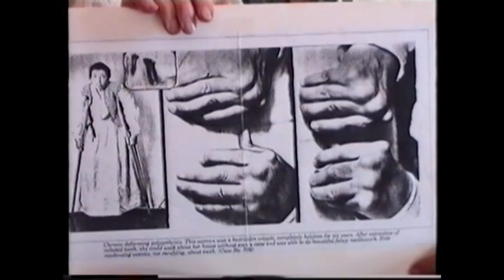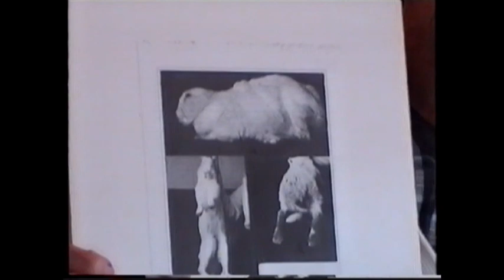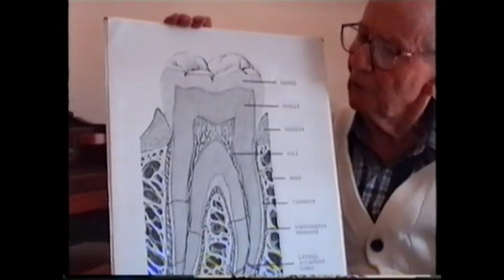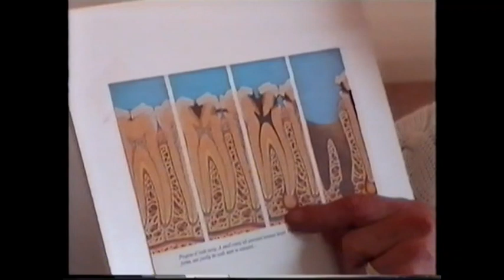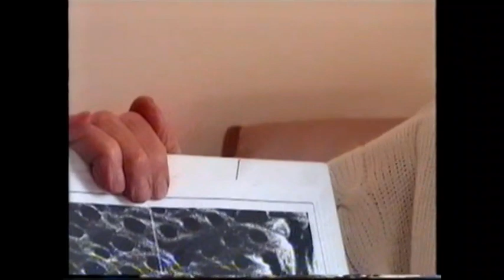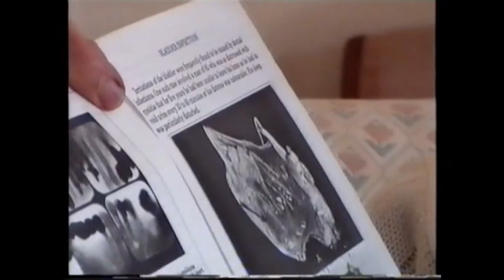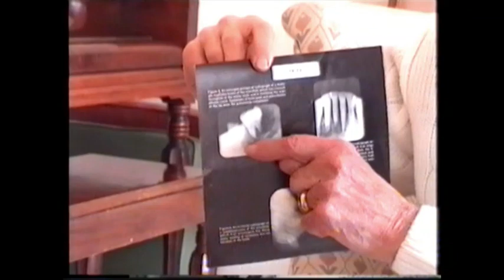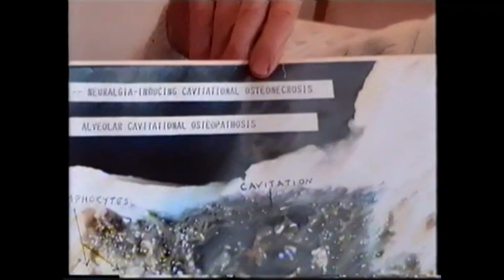Dr George Meinig Root Canals Movie 1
ROOT CANAL TEETH are toxic because they harbour infection.             Dr George Meinig DDS (dec'd) lived in Ojai California. George was a close friend of mine! He was one of the 19 Founding Fathers of The American  ROOT CANAL THERAPISTS Association, now known as The American Endodontic Association. He wrote a book " Root Canal Covet Up". Still a few available for sale ; US $100 plus postage from Australia, from me.
Dr Meinig DDS was the Dentist to the Stars at 20th Century Fox Studio for 20 years.
In the last 10 years of his life George travelled all over the USA teaching against this therapy of ROOT CANAL THERAPY to damaged teeth. WHY? Because he no longer  found it to be safe but a major cause of cancer, arthritis and many organ diseases. When the tooth root canal is drilled out it is filled with Gutta Purcha. OK for a while BUT then it shrinks up to 36 percent allowing a space for bacteria to grow and breed. This infection spreads throughout the body causing many diseases well over 100 were recorded.  Remove the tooth by a dentist then clean about 1/8 of an inch into the gum to remove the infection!  Then do normal restorative dentistry.  His source of reference was Dr Weston A. Price DDS, a research Dentist and previous Director of American Dental Association in the 1900 to 1920 circ. Search Google for more information about this Doctor.  He started the Price-Pottenger Foundation in San Diego, California. He is a legend in the world of Nutrition.
Trevor Savage ND, Australia